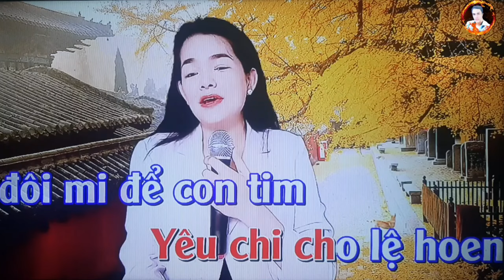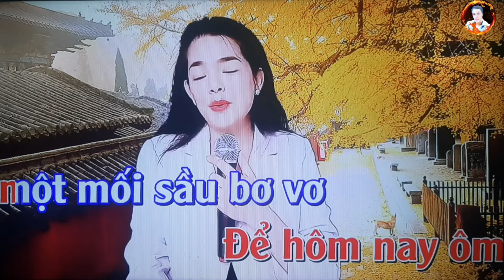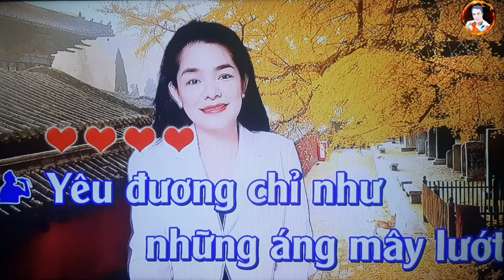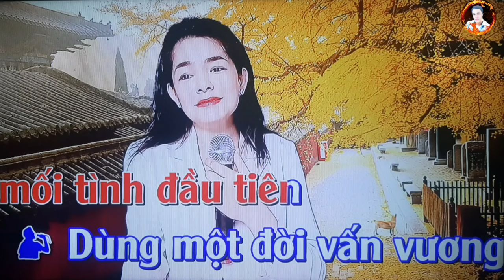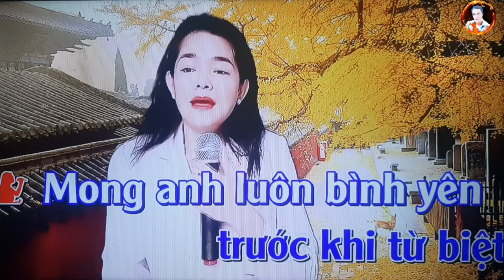karaoke: Thương Ly Biệt, (Nhạc Hoa)TB/@Sơn Sử & Nữ Hiệp BT